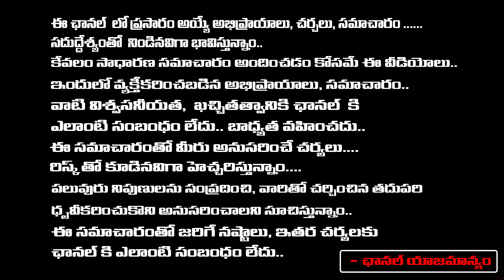YCP Leaders Comments On Chandrababu Ruling | Jagan | Red Tv